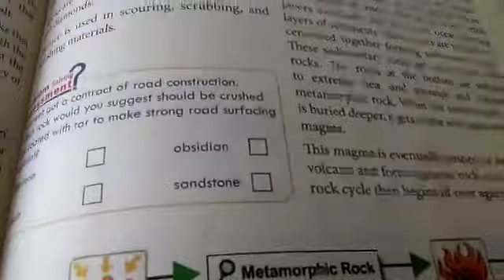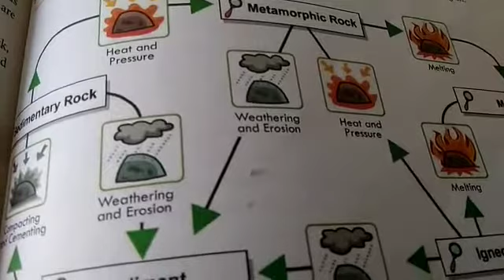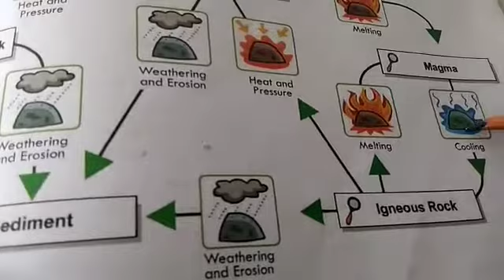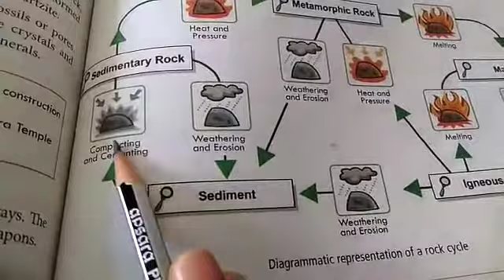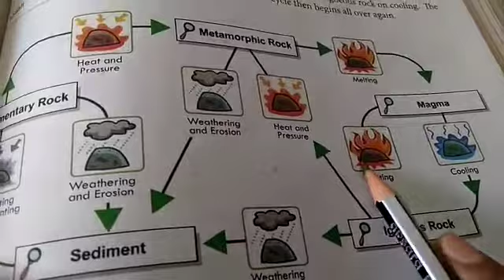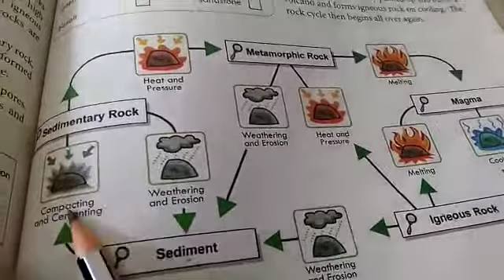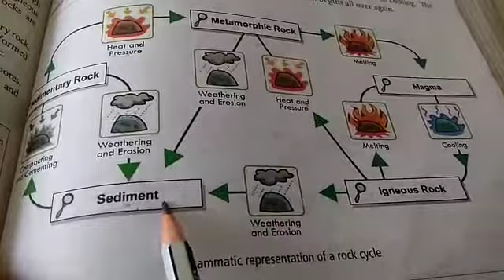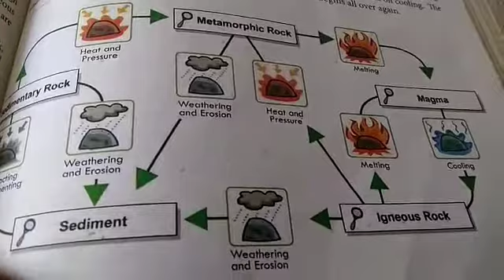Class 7 - Geography- Chapter 2 , Part 6